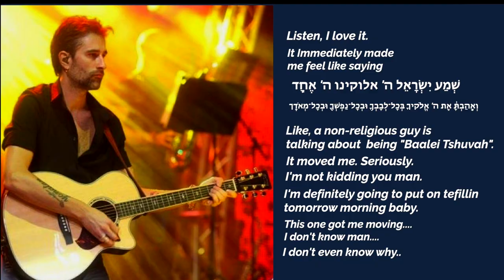The one story you must hear this Elul! R' Yaakov Klein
Baalei Teshuvah | בעלי תשובה
R’ Yaakov Klein

Our Generation’s Longing
Chazal famously teach that even perfect tzaddikim cannot stand in the place where baalei teshuvah reach. The classical definition of "baal teshuvah" is a Jew who leaves his secular upbringing and lifestyle behind for a life of Torah observance and commitment to avodas Hashem. But the tzaddikim teach that in truth, each and every Jew — no matter how frum — should yearn to become a baal teshuvah as well, to return ever more deeply to Hashem, to further reveal the depth of our essential holiness. "Anu rotzim lihiyot baalei teshuvah.” These words express the desire of our wondrous generation to dig beyond the surface level of long-held labels and definitions to discover the neshamah of Yiddishkeit, to encounter Hashem with openness and authenticity as broken souls with hearts aflame. Regardless of background, regardless of religious level, regardless of past successes or failures — we are united in our collective yearning to surge forward in our engagement with the Baal Shem Tov's three loves, ahavas Hashem, ahavas haTorah, and ahavas Yisrael. In the merit of this beautiful niggun and our endless yearning, may we merit to be counted among Baalei Teshuvah!

במקום שבעלי תשובה עומדים, צדיקים גמורים אינם יכולים לעמוד
ברכות לד

אנו רוצים להיות בעלי תשובה, אבא אנחנו רוצים לשוב אליך

In the dark of night I walk alone, alone but never lonely, Your Fire burns within me, beyond the veil an echo calls my name,  "Return to Me, My child, return to who you are."  We want to be Baalei Teshuvah, Tatte bring us close, closer to You.

Artist R’ Yaakov Klein
Composed by The Blumstein Brothers Produced by Mendy Portnoy
Lyrics by R’ Yaakov Klein

לע”נ יהודית בת ר׳ משה
הרב שמואל בן ר׳ זלמן הכהן סילברמן ז''ל